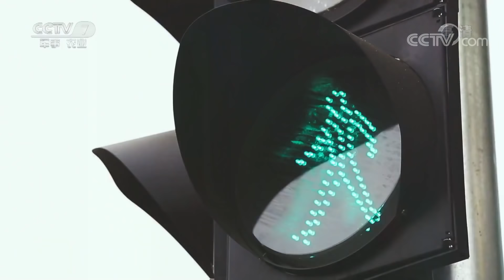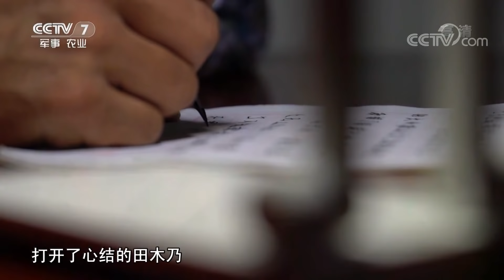《军旅人生》 田木乃：越努力越幸运 20190225 | CCTV军事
本期节目主要内容： 田木乃还没当兵前，为了走出大凉山，到处打短工，辗转了好多城市，吃尽苦头，既没有实现自己的价值，也没有找到自己的梦想。直到一纸入伍通知书，像充满戏剧性的分割线，让他从彷徨苦闷的少年变身成为海军陆战队军人。可这个彝族少年受限于汉语水平，和战友们交流起来也障碍重重，还在班排读报活动上颜面尽失。他早上读书看报，晚上训练体能，俯卧撑练到地面上都有一个人形汗渍。天天如此，月月如此，这把血汗淬炼成的宝剑，终于在国际赛场亮出了利刃。